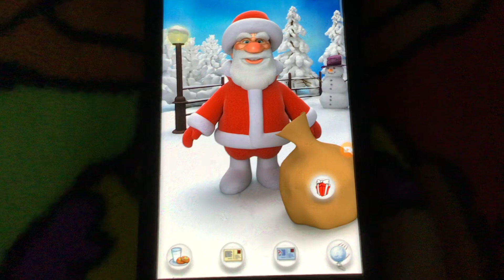Talking Santa December 3, 2022 I’m SO FUNNY 😀🥰😀🥰😀🥰😀🥰🥰😀😀